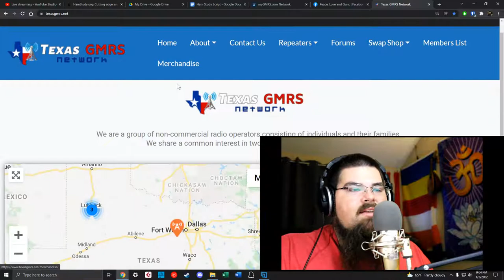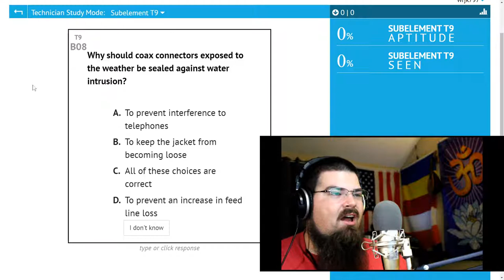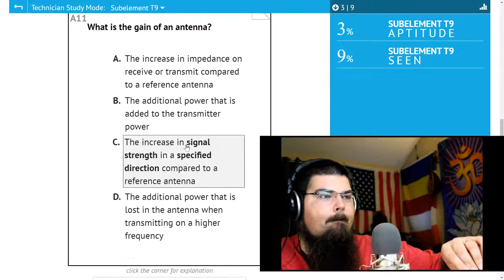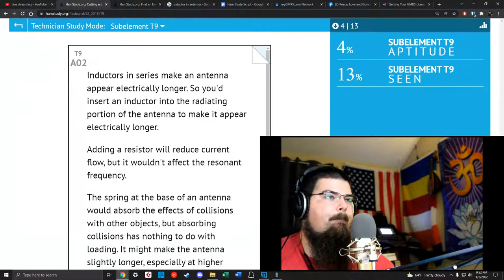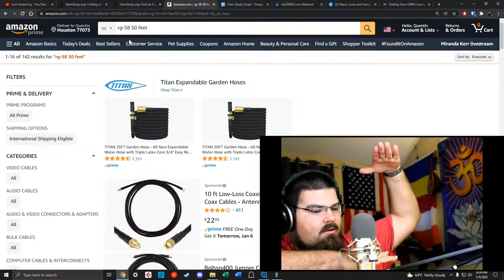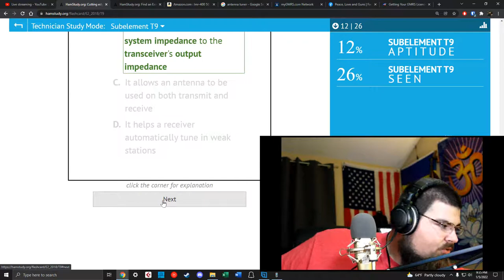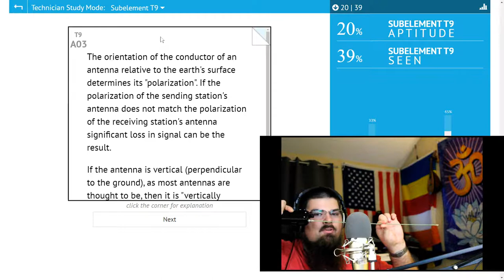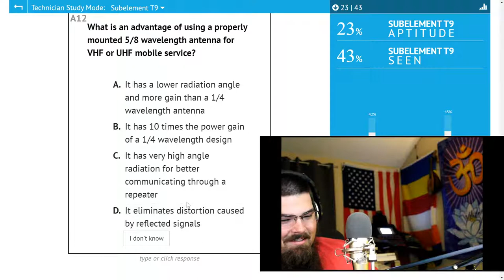01/05/2022 Ham Study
Welcome to our study group, we are GMRS radio operators whom are studying for their amateur radio technician licenses.

- WRJK797 Quentin Ham study